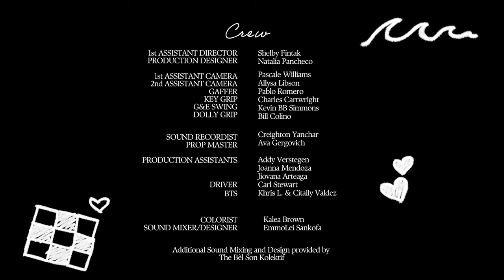Vans X Ghetto Film School Presents: Alyse Arteaga | You + Me, Me + You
We joined forces with Ghetto Film School to amplify voices of emerging storytellers. Three unique short films elevate the talents of aspiring filmmakers through the lens of “Off The Wall”.

Eager to escape from their dull lecture, four students travel through a vibrant daydream in “You + Me, Me + You.”

Shot on 16mm film, the short is a playful tribute to Vans and a love letter to youth culture directed by Alyse Arteaga, a recognized producer and director from Los Angeles who creates films rooted in reflection, fantasy, and truth.

About Vans:
Vans®, a VF Corporation (NYSE: VFC) brand, is the original action sports footwear, apparel and accessories brand. Vans® authentic collections are sold in more than 100 countries through a network of subsidiaries, distributors, and international offices. Vans® has more than 2,000 retail locations globally including owned, concession and partnership doors. The Vans® brand supports the journey of creative exploration and self-discovery across action sports, music, art and design, delivering progressive platforms such as Vans Pipe Masters and Vans’ cultural hub and international music venue, House of Vans.
Vans, “Off The Wall” Since ’66